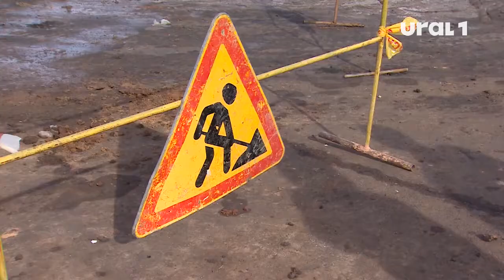Жителей Тополинки возмутила работа спецтехники в районе лесопосадок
Оказалось, представители "Южуралводоканала" тянут подземный водовод